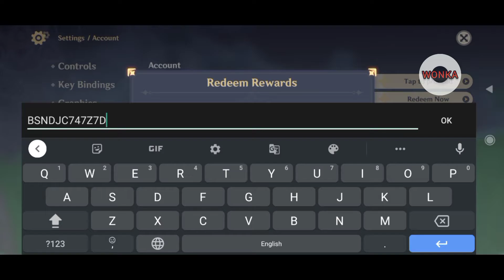patch 2.3 summary & primogems (free 300 primogems)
2.3 redeem code (expired 24 hour)
-KB6DKDNM7H49
-BSNDJC747Z7D
-AS7CJDP4NG7H

0:00 - opening
0:07 - 2.3 redeem codes
0:40 - 2.3 information
1:45 - ending